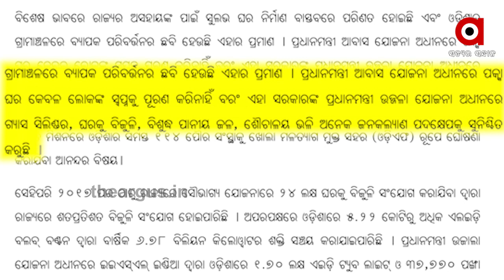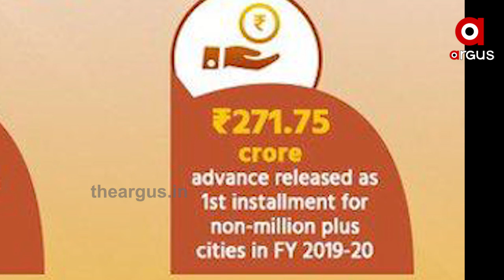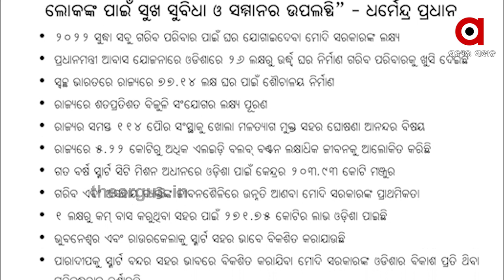ପ୍ରଧାନମନ୍ତ୍ରୀ ଆବାସ ଯୋଜନାରେ ଓଡ଼ିଶାରେ ୨୬ ଲକ୍ଷରୁ ଉର୍ଦ୍ଧ୍ୱ ଘର ନିର୍ମାଣ ହୋଇଛି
ଘର କେବଳ ଚାରି କାନ୍ଥକୁ ନେଇ ନୁହେଁ , ଏହା ଲୋକଙ୍କ ପାଇଁ ସୁଖ ସୁବିଧା ଓ ଦସମ୍ମାନର ଉପଲବ୍ଧି । ଯେଉଁଠାରେ ସ୍ବପ୍ନକୁ ନୂଆ ରୂପ ମିଳେ ଏବଂ ଆକାଂକ୍ଷାକୁ ନୂଆ ଉନ୍ମାଦନା ମିଳେ । ପ୍ରଧାନମନ୍ତ୍ରୀଙ୍କ ଏହି ଦୁର ଦୃଷ୍ଟିକୁ ମାର୍ଗଦର୍ଶିକା ଭାବେ ଗ୍ରହଣ କରି ସମସ୍ତଙ୍କୁ ଘର ଯୋଗାଇବା ପାଇଁ ଭାରତ ସରକାର ପ୍ରତିଶୃତିବଦ୍ଧ ବୋଲି ସାମାଜିକ ଗଣ ମାଧ୍ୟମରେ କହିଛନ୍ତି କେନ୍ଦ୍ରମନ୍ତ୍ରୀ ଧର୍ମେନ୍ଦ୍ର ପ୍ରଧାନ .